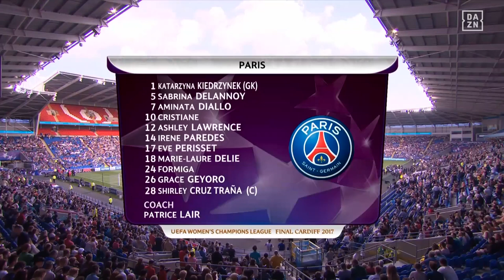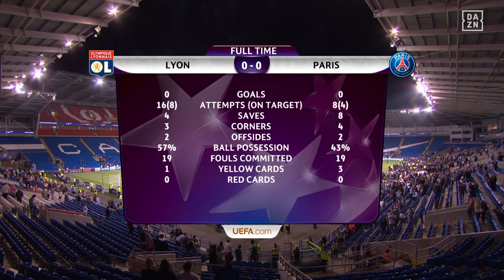Lyon vs. PSG | 2017 UEFA Women's Champions League Final -- The Replay Live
WATCH THE 2022 UEFA WOMEN'S CHAMPIONS LEAGUE FINAL FOR FREE 📺

PSG and Lyon needed penalties to separate them in a gripping 2017 UEFA Women's Champions League final. Get in the mood for the 2022 final right here!